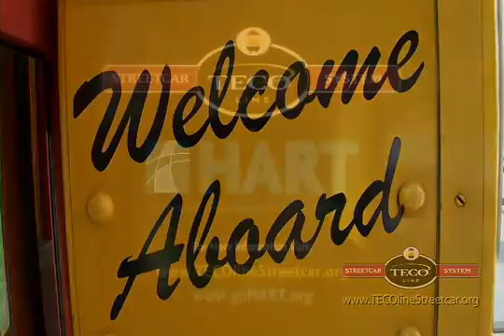All Aboard the TECO Line Streetcar!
Learn about the TECO Line Streetcar System!